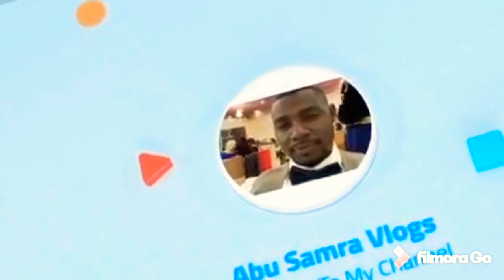سبحان الخالق🤲لا اله الا انت سبحانك إني كنت من الظالمين🤲كل عام وأنتم بألف خير🙏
سبحان الله
لا اله الا الله
الحمد لله
الله أكبر